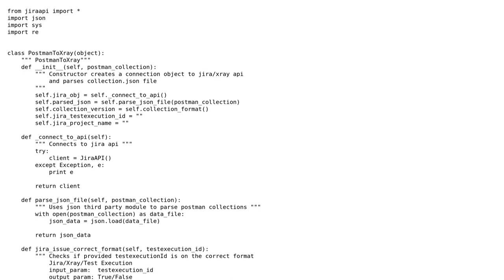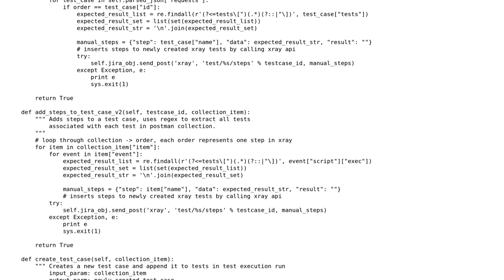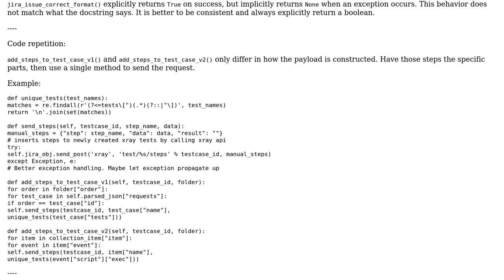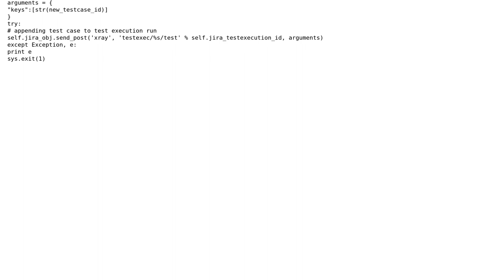Code Review: Postman collection parser which injects collection to Jira/xray addon (2 Solutions!!)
Code Review: Postman collection parser which injects collection to Jira/xray addon

With thanks & praise to God, and with thanks to the many people who have made this project possible! | Content (except music & images) licensed under CC BY-SA | Music | Images & others | With thanks to user unholysampler user Mast user JonB and the Stack Exchange Network Trademarks are property of their respective owners. You are responsible for your own actions.